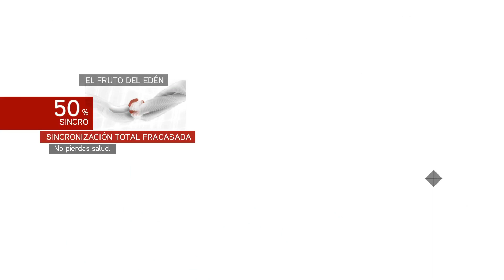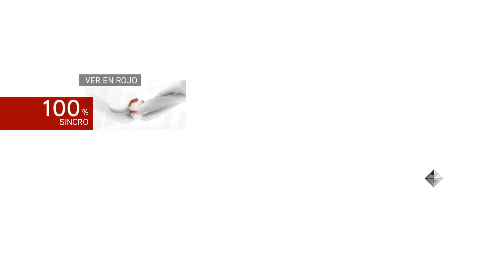Vas a caer Cesar | Assassins creed la hermandad (cap13)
donde nos estamos haciendo el juego, entra para verlo en primicia.
👉Para que no se perdáis nada, tanto exclusivo como los directos y vídeos aquí tenéis el servidor de discord donde jugamos juntos